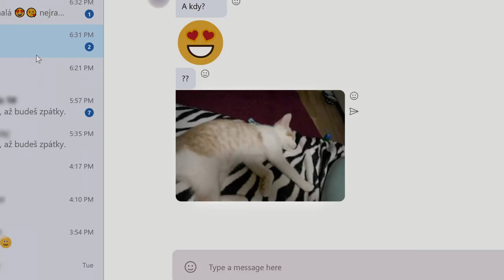V síti – V kinech od 27. února 2020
3 herečky, 3 pokojíčky, 10 dní a 2458 potenciálních sexuálních predátorů. Experiment, který naléhavým způsobem otevírá tabuizované téma zneužívání dětí na internetu. Nový dokumentární film Barbory Chalupové a Víta Klusáka obrací predátorské taktiky proti jejich strůjcům.

V kinech od 27. února 2020.